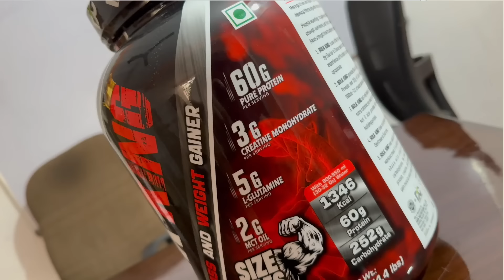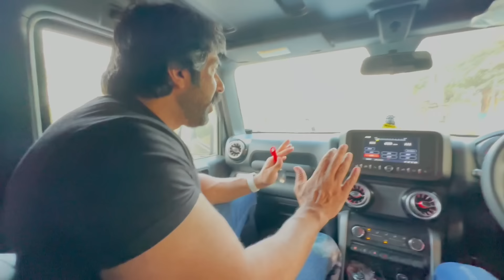Justice To Milke Rahega|| Ek Struggling Athlete Ke Sath Aisa Dobara Na Ho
Code - DCRFS07